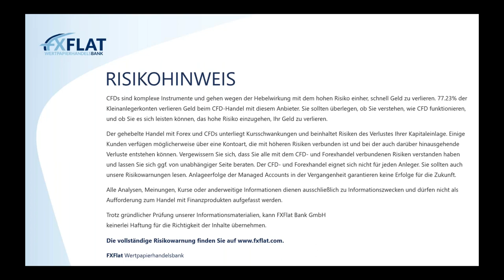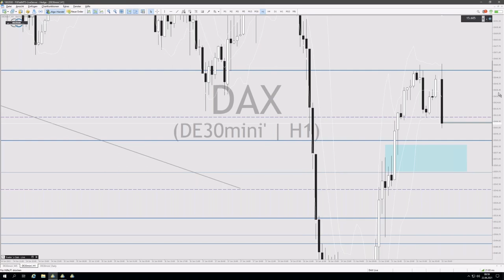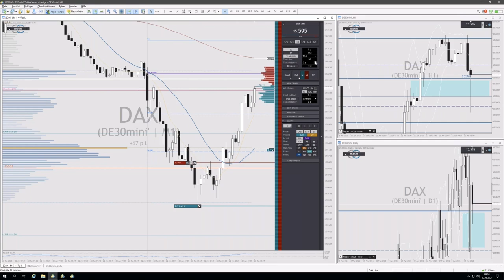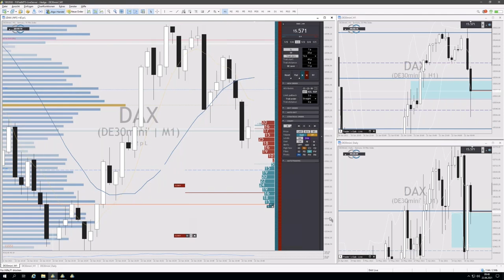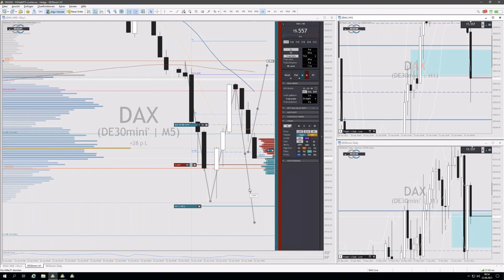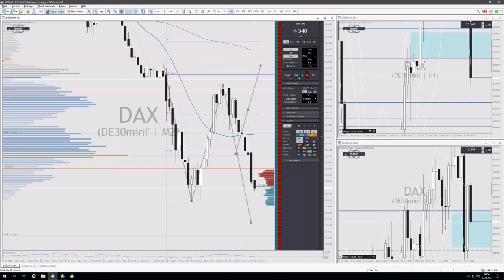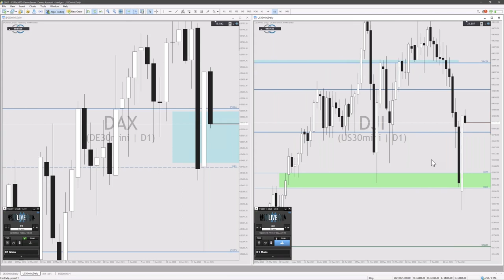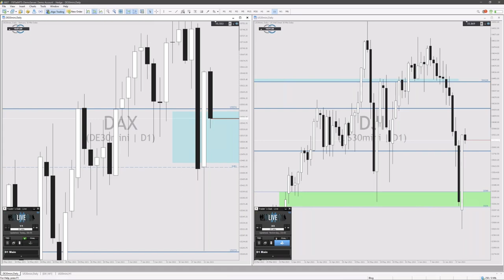Dirk Hilger - Livetrading zur Börseneröffnung am Morgen 22.06.2021